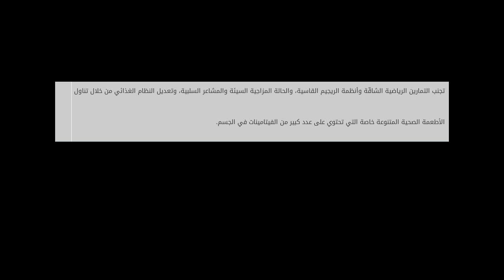طرق علاج تأخر الدورة الشهرية عند البنات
محتويات

١ تأخر الدورة الشهرية
٢ تشخيص تأخر الدورة الشهرية عند البنات
٣ طرق علاج تأخر الدورة الشهرية عند البنات

٣.١ العلاج الطبيعي
٣.٢ العلاج الهرمون طرق علاج تأخر الدورة الشهرية عند البنات